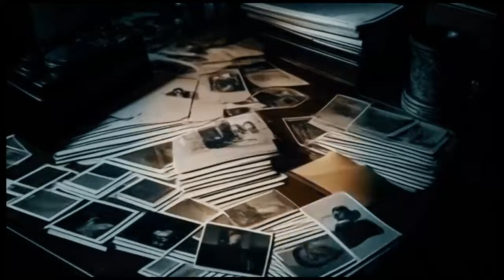Olga Voskonian - Cloud Atlas (Neon Synth Mix) made with AI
Видео на ремикс новой песни Ольги Восконьян "Облачный атлас".
Записано на студии Электрик рекордс.
Конечно же мы ещё и группа БИО! )
Режиссура, сценарий, работа с нейросетями - Олег Хорьков.
За что ему огромное спасибо! )

The video for the remix of Olga Voskonyan's new song "Cloud Atlas".
The music is by Alexander Yakovlev, the words are by Olga Voskonyan.
Recorded at Electric Records Studio.
Of course, we are also a BIO group! )
Directing, screenplay, working with neural networks - Oleg Khorkov.
Thanks a lot to him for that!)

песни Ольги Восконьян в сети:
Альбом "Любовь права":